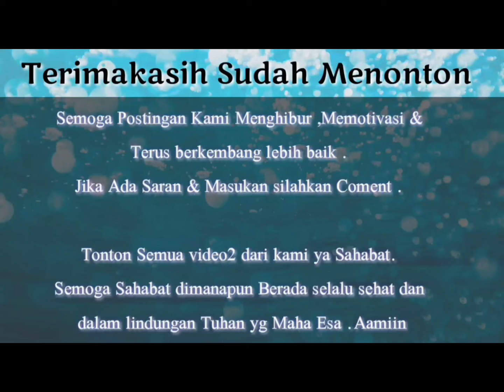PERSEMBAHAN RYAAS RANDA BUAT LAMARAN NIA ROSE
Assalamu'alaikum Shobat..
Inilah PERSEMBAHAN RYAAS RANDA BUAT LAMARAN NIA ROSE

Temen2 yg punya hajatan dan berkenang undang Artis bugis,Artis Ibukota dan jg Sound sistem ,bisa kontak kami di

Semoga Sahabat Selalu sehat dan dalam lindunganNya Aamiin

Temukan Barang2 Recomended bermanfaat,unik dan dapatkan berbagai promo2 menarik dari berbagai marketplace terpercaya ,

Dan Tolong Follow Sosmed kami karena syarat ikutan jika ada give away,karena bakalan terus menerus ada give away buat Sahabat ,yg baru gabung salam kenal ya ..

Semua hak/keuntungan disetiap video ada milik label asli , pencipta lagu dari hasil berbagi iklan ,selebihnya kami terima dengan ikhlas dan tujuan konten untuk menghibur dan mensupport lagu2 yg kami up agar lebih diminati banyak orang dan dari sebagian penghasilannya juga membantu perekonomian kami dan untuk hal yg bermanfaat . Terima kasih. ______________________________